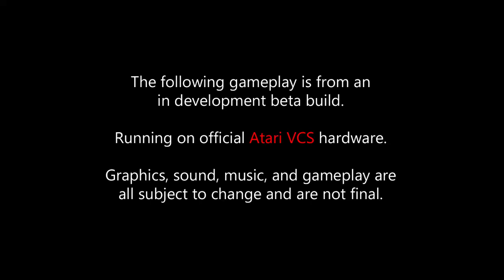End's Reach - Atari VCS - Gameplay Reveal Trailer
Enough .gifs and enough .pngs, it's time for a full gameplay video!

I'm proud to finally show to the world the current build of End's Reach running on official Atari VCS hardware. In this video you'll see 8 minutes of gameplay from a single session playthrough of the intro section of the game.  All graphics, audio, performance and gameplay are NOT FINAL. All is subject to change as the game continues on through beta toward the final release.

End's Reach is an open world adventure game similar to Zelda: Ocarina of Time and Metroid Prime. The player will explore a fast sci-fi world and find equipment that aids them in exploration as they try to solve a series of mysteries about how they wound up in such an eerie, dangerous part of space.